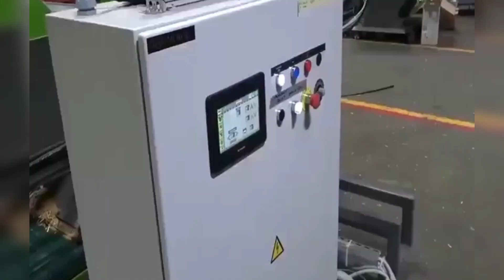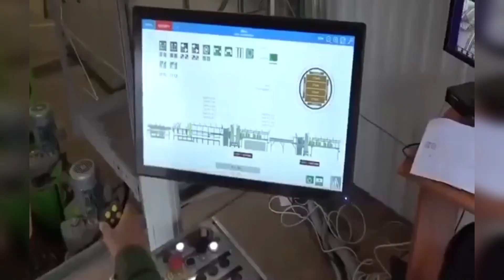Wood factory | 🌲 factory team wood prepare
🅻ɪᴋᴇ 👍
    🆂ʜᴀʀᴇ♻️
        🅲ᴏᴍᴍᴇɴᴛ📩
            🅵OLLOW🎗

🔸ᴛʜɪꜱ ᴘʜᴏᴛᴏ, ᴠɪᴅᴇᴏ ᴏʀ ᴀᴜᴅɪᴏ ɪꜱ ɴᴏᴛ ᴏᴡɴᴇᴅ ʙʏ ᴏᴜʀꜱᴇʟᴠᴇꜱ.
🔸ᴛʜᴇ ᴄᴏᴘʏʀɪɢʜᴛ ᴄʀᴇᴅɪᴛ ɢᴏᴇꜱ ᴛᴏ ʀᴇꜱᴘᴇᴄᴛɪᴠᴇ ᴏᴡɴᴇʀꜱ
🔸ᴛʜɪꜱ ᴠɪᴅᴇᴏ ɪꜱ ᴘᴜʀᴇʟʏ ꜰᴀɴ-ᴍᴀᴅᴇ.
🔸ᴛʜɪꜱ ᴠɪᴅᴇᴏ ɪꜱ ɴᴏᴛ ᴜꜱᴇᴅ ꜰᴏʀ ɪʟʟᴇɢᴀʟ ꜱʜᴀʀɪɴɢ ᴏʀ ᴘʀᴏꜰɪᴛ ᴍᴀᴋɪɴɢ.
🔸ɪꜰ ᴀɴʏ ᴘʀᴏʙʟᴇᴍ ᴍꜱɢ ᴜꜱ ᴏɴ ɪɴꜱᴛᴀɢʀᴀᴍ ᴛʜᴇ ᴠɪᴅᴇᴏ ᴡɪʟʟ ʙᴇ ʀᴇᴍᴏᴠᴇᴅ.